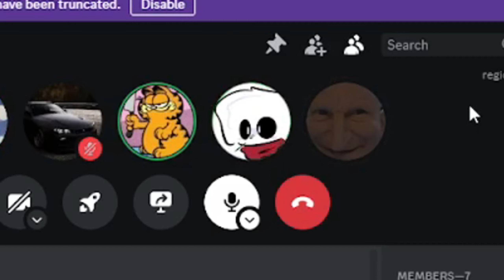We Played Minecraft Bingo And It's MADNESS..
In this video, we thought it would be a good idea to play minecraft bingo.. we were split into 3 teams of 2 and the first to get 5 items in a row wins. It did not go as planned... Hope You Enjoy!

Edited By: @CorlTDM
Hosted By: @CorlTDM